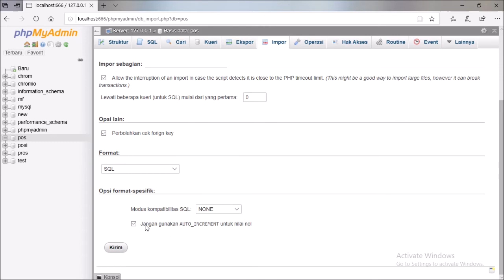3 how to import databased mysql free open source code pos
how to import databased mysql free open source code pos